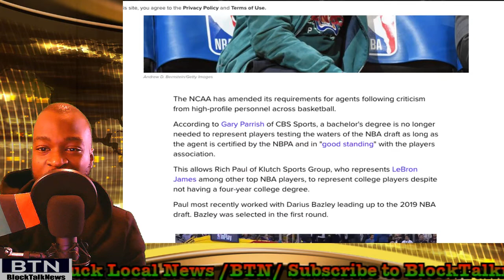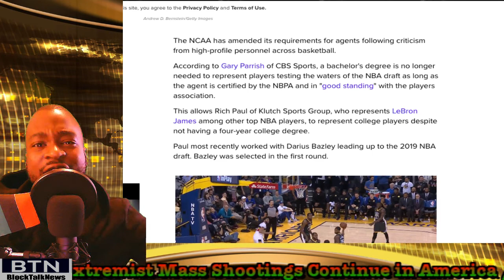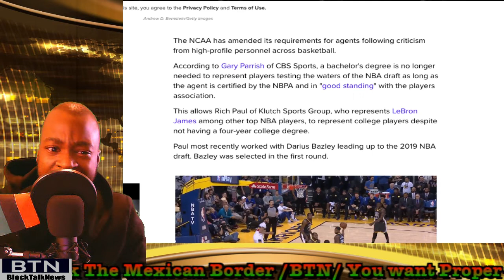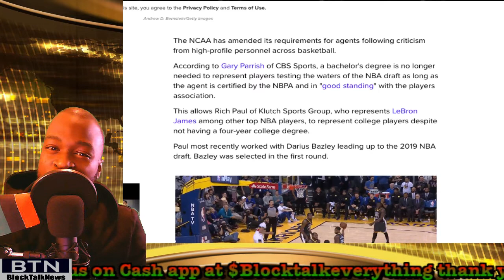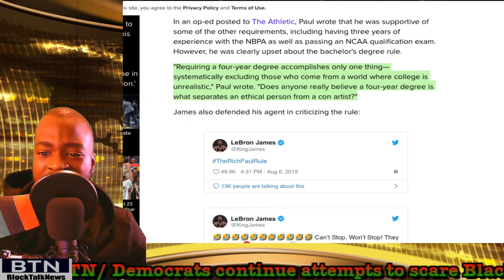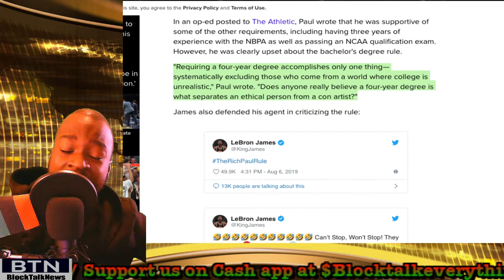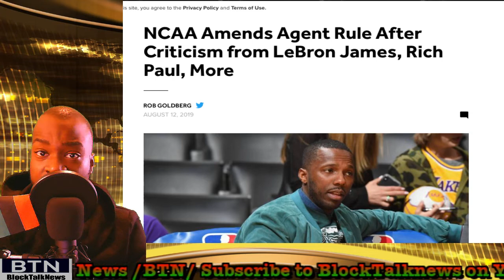Lebron James Overturns NCAA "Rich Paul" Rule